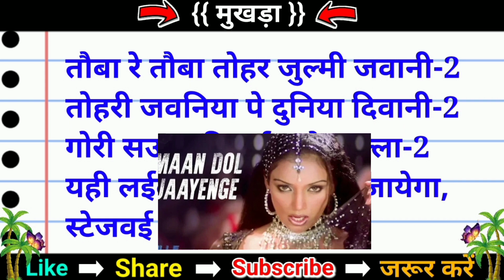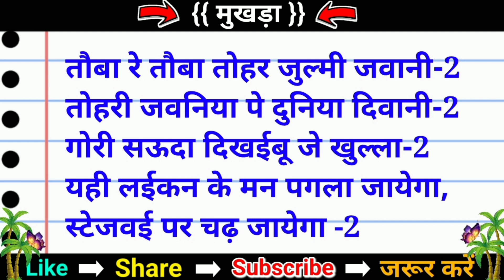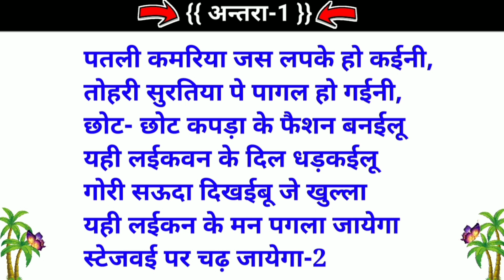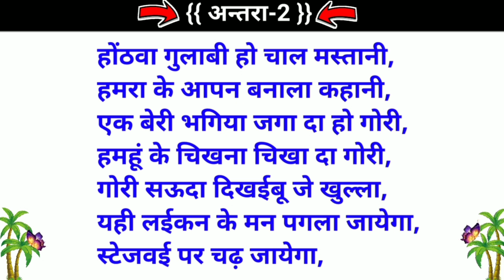तौबा रे तौबा तोहर आर्केस्ट्रा_मैटर भोजपुरी फुल और फ्री गाना || arkeshtra_matter bhojpuri song